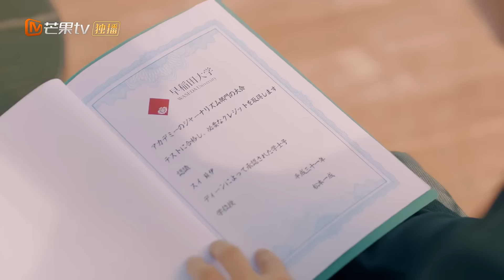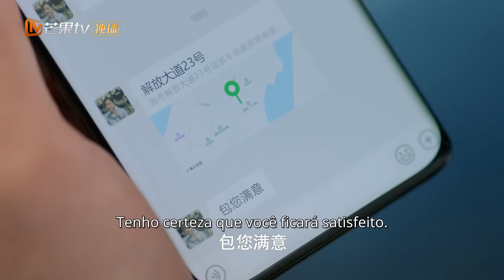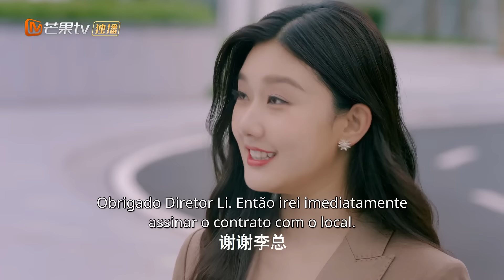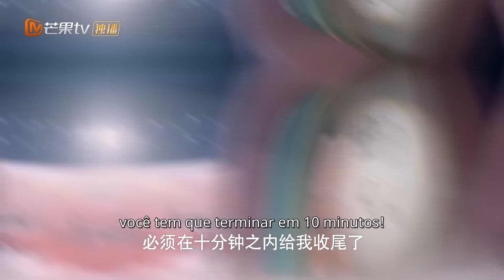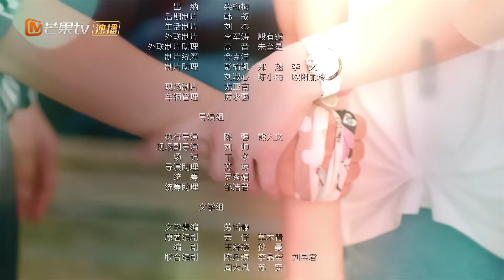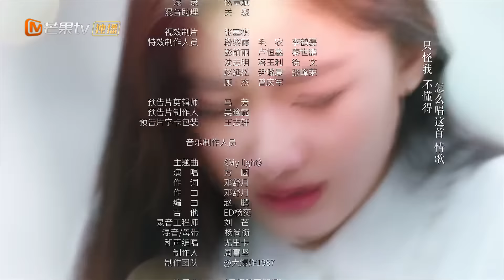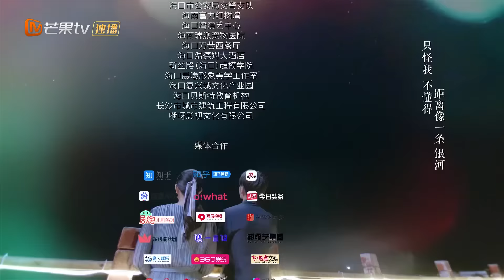[PT-BR] O segredo do amor | Ep 2 Completo (The Secret of Love) | MangoTV Portugues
📌Sinopse:
A heroína de duas caras ""Su Yi"", cujo rosto foi queimado e perdeu a memória, no processo de busca pela verdade oculta e pela memória perdida, conheceu o pai do Partido A, ""Li Jia Shang"", que acabou por ser o ""namorado de infância ""relacionado ao incidente da queimadura. Como resultado, os dois lados encenaram uma rotina no local de trabalho e um contra-ataque, bem como o ""entendimento tácito equivalente"" das duas pessoas no processo de investigação da verdade, re-desconstruindo a vida dos jovens modernos visão do amor e da vida alternativa no local de trabalho.